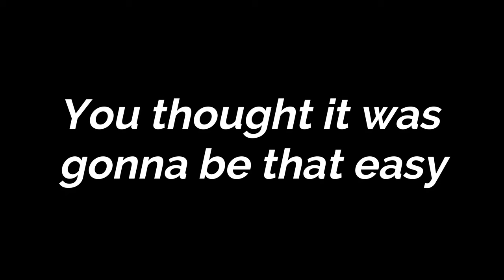I Jumped The Highest Possible Jump in Geometry Dash, (8 Strikes)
I just want to tell you that this video is not a hack but it's really a gameplay and it's really possible if you try it several times.